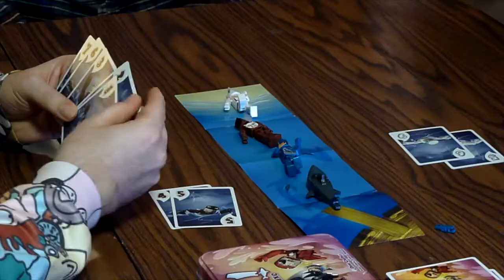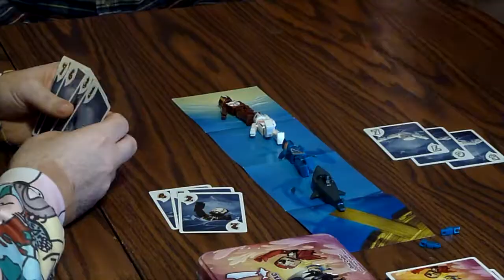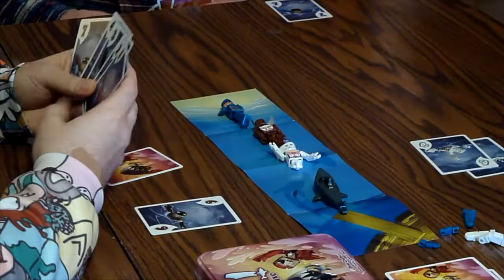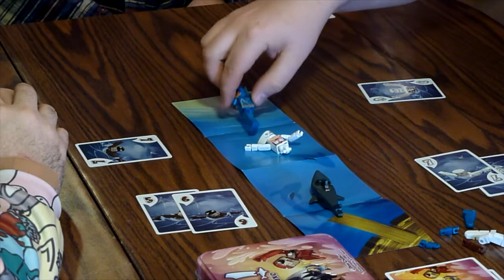Jake, Owen & Jim Play: Get Bit!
We changed the rules some.